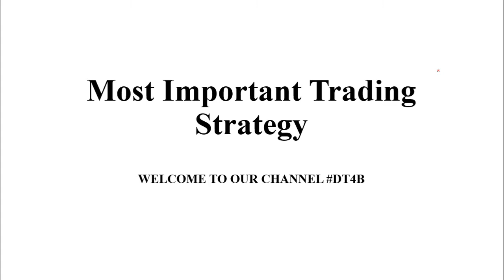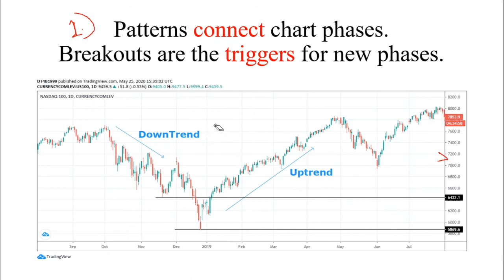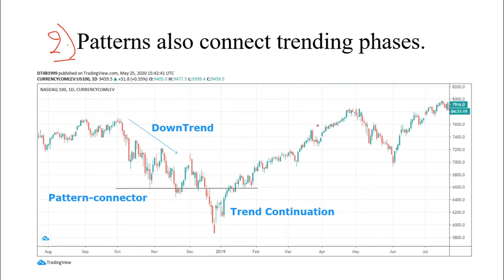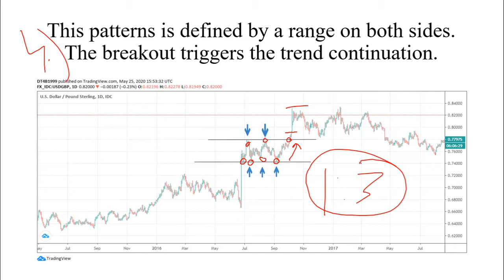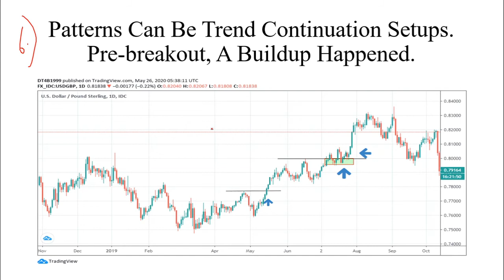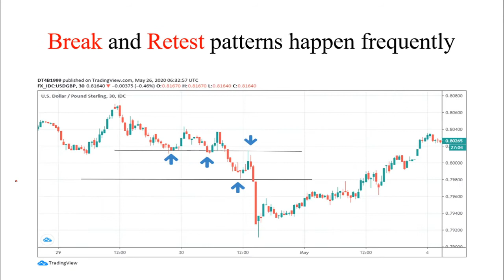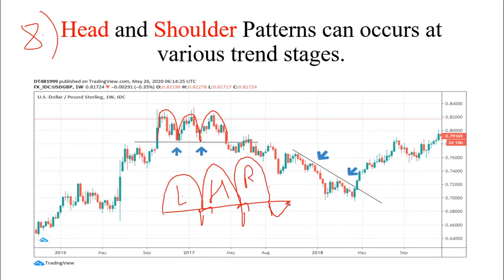Most Important Trading Pattern you must understand before Trade | Stock Market | By DT4B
WhatsApp on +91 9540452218 if you have any queries.

You can Join Our Course Here

✔️What is Risk Management Strategy For Trading | Risk : Reward Ratio

✔️BEST INTRADAY TRADING STRATEGY | FOR FREE BASED ON PIVOT POINTS | MAKE 5% PROFIT DAILY

✔️11 GOLDEN RULE OF INTRADAY TRADING | You Must Follow

✔️Trading vs Investing | which is better and gives higher returns to beginners ? by DT4B

✔️WHICH BROKER IS BEST FOR TRADING | Zero brokerage broker |Open DEMAT Account | # BROKER | by DT4B

✔️Support and Resistance trading strategy | Powerful Strategies to Profit of 4% to 5% Return